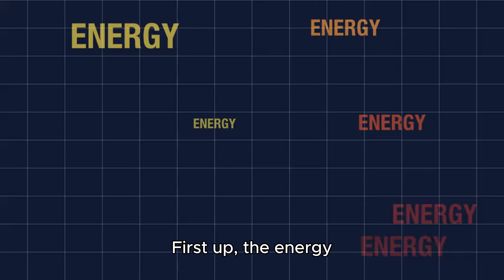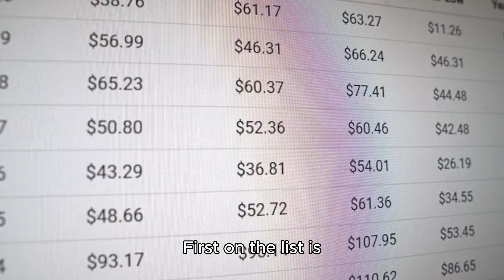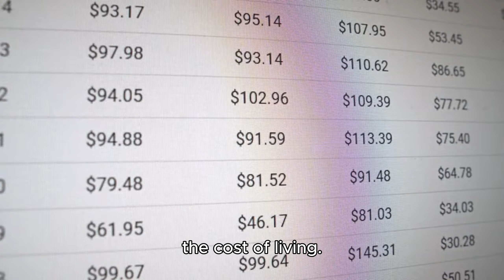"The Truth About Living in NYC: Pros and Cons Revealed!"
Ever wondered what it’s really like to live in New York City? 🌆 In this video, we’re diving deep into the pros and cons of life in the city that never sleeps. From the electric energy of Times Square to the tranquil beauty of Central Park, NYC has something for everyone – but it’s not all glitz and glamour.

Join us as we explore the highs and lows of living in one of the world’s most iconic cities. Whether you're dreaming of moving here, planning a visit, or just curious about NYC life, this video will give you the inside scoop.

Share your thoughts about New York City in the comments below. 🗽✨